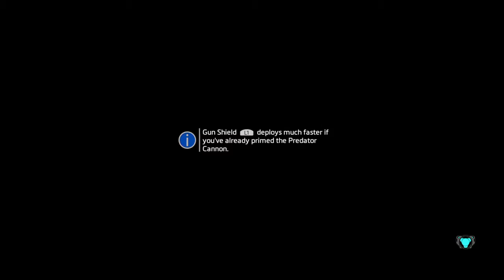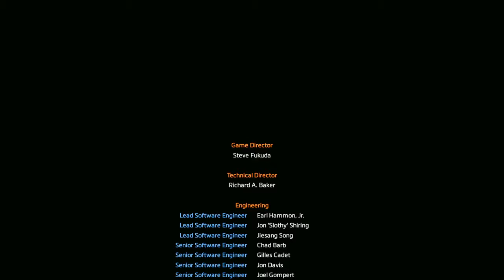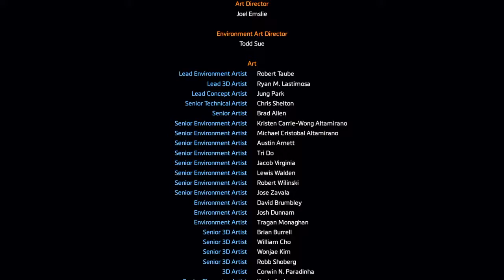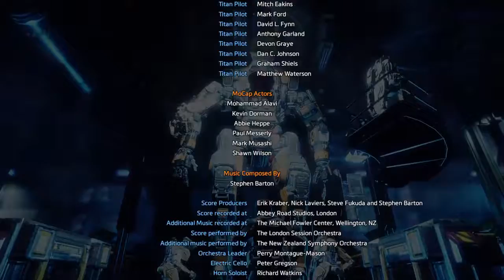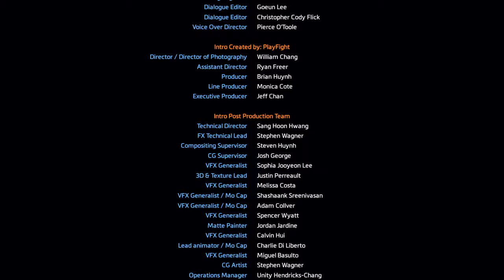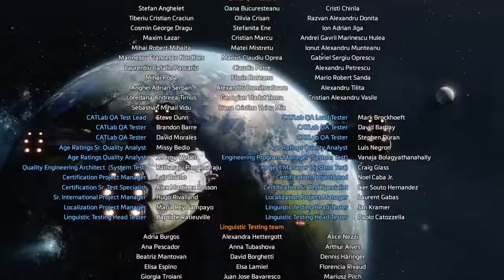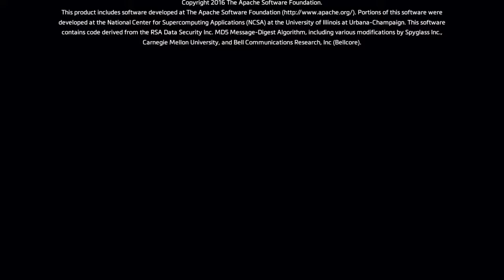Titanfall 2 campaign (regular)part 12